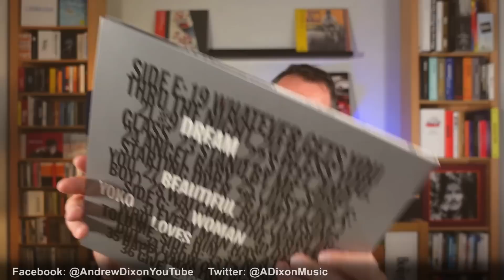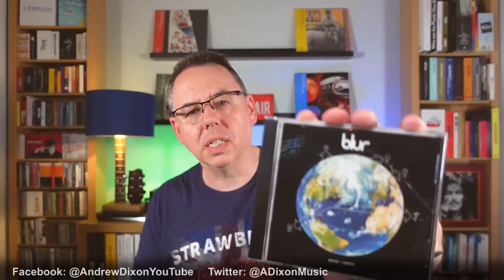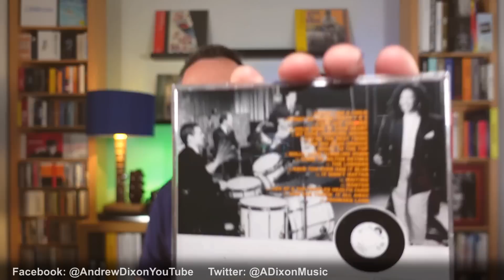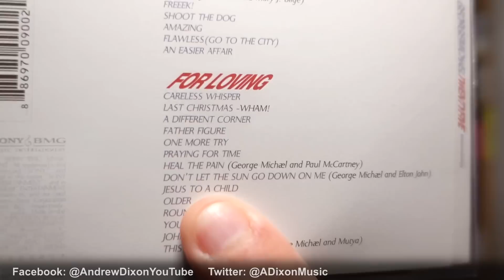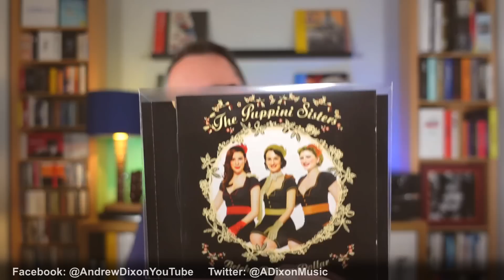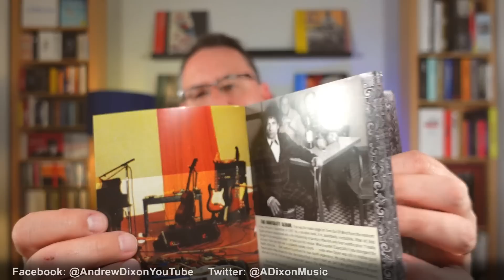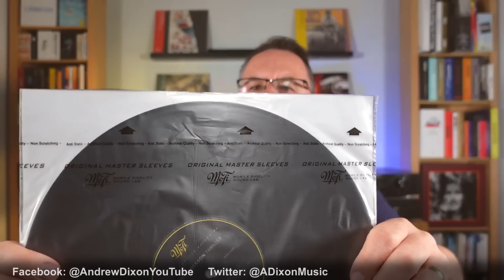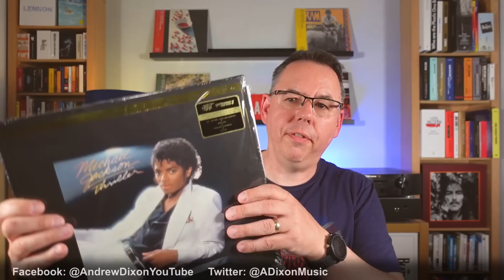Ringo Starr News! & Loads of New Vinyl/CDs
John Lennon "Gimme Some Truth"
Lemon Twigs "Everything Harmony"
U2 "Songs Of Surrender"
Puppini Sisters
Blur "Bustin + Dronin"
George Michael "Twenty Five"
NOW Yearbook '86